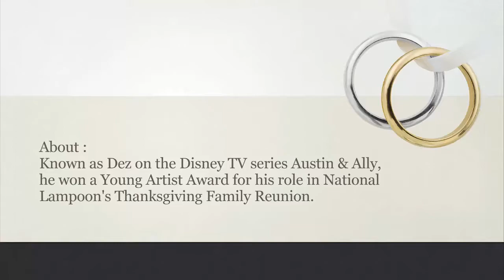Calum Worthy (TV ACTOR) Biography | About, Before Fame, Trivia, Family Life, Associated With